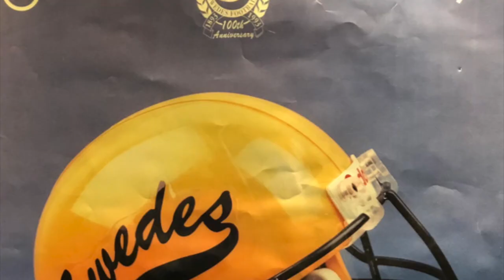Coach Ted K. Kessinger: The Final Game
Coach Ted K. Kessinger shares his memories of his final game for Bethany College.